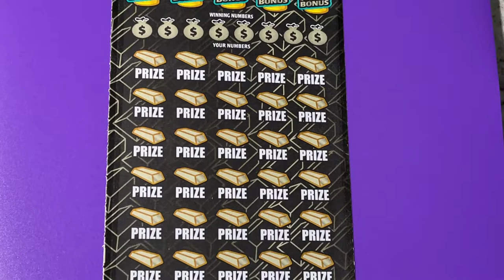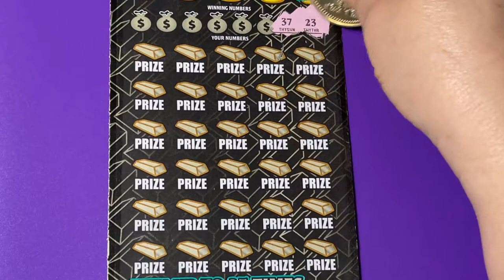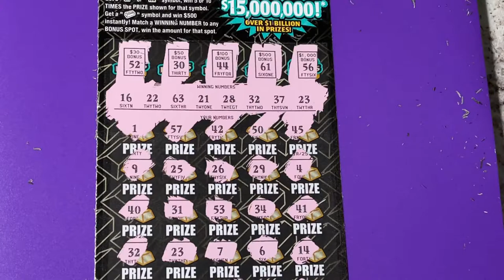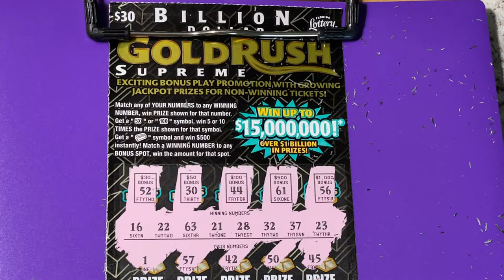Gold Rush Ticket #25 WINNER THE HARD WAY!